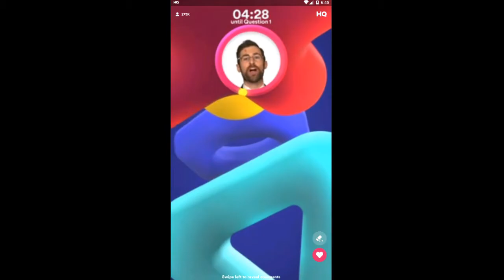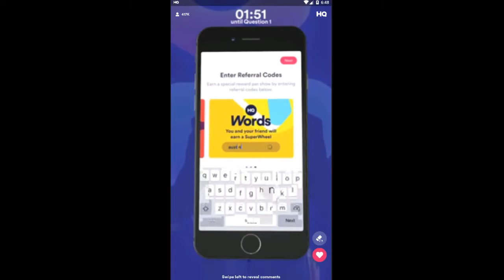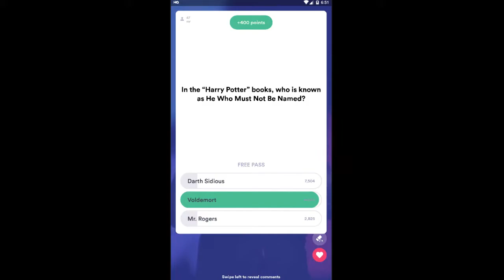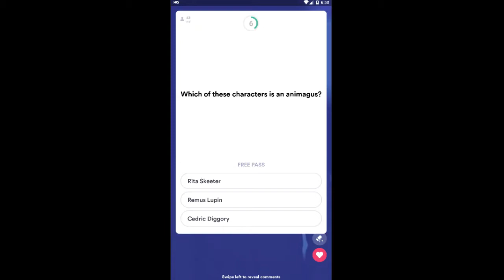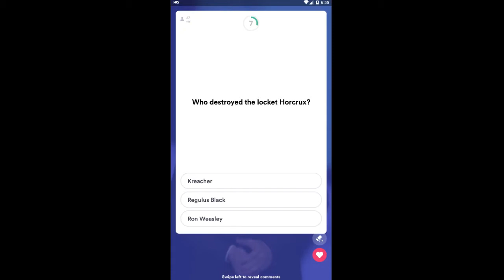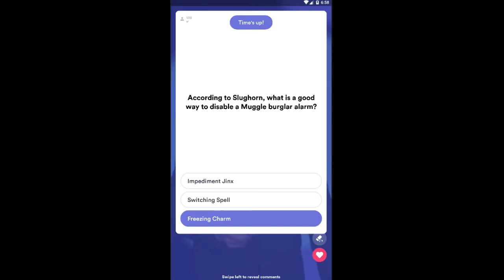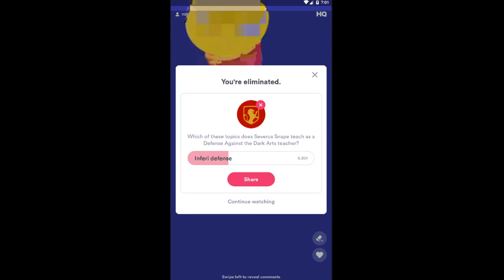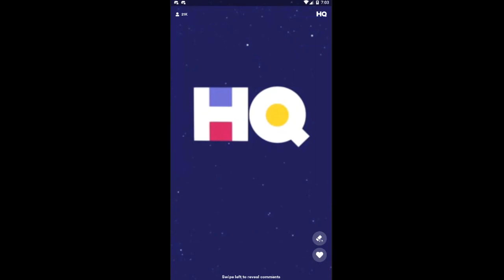HQ TRIVIA HARRY POTTER THEME $5000 21st March 2019